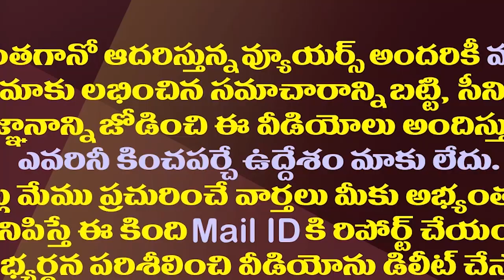టీడీపీపై వైసీపీ కొత్త అస్త్రం..చంద్రబాబు ఆన్సర్ ఏమిటో?| YCP Starts Strategical Campaign Against TDP